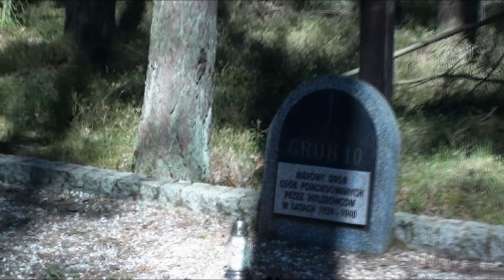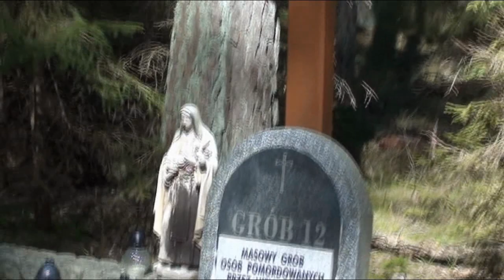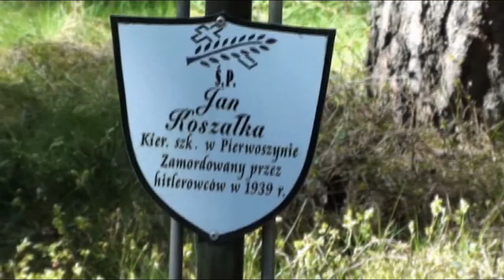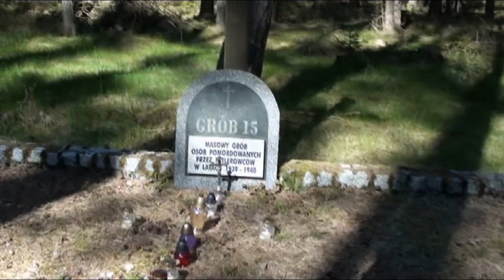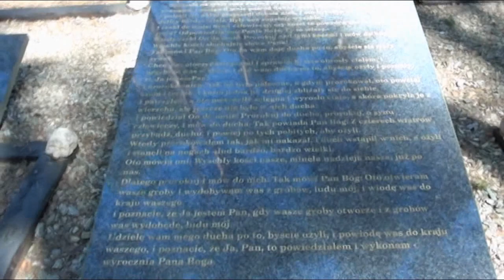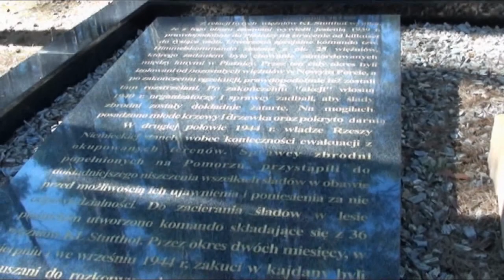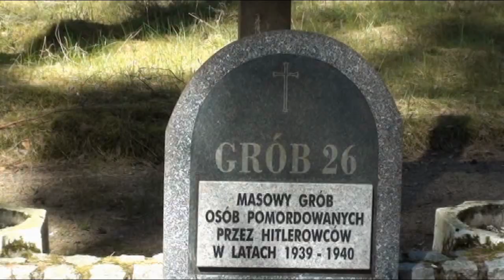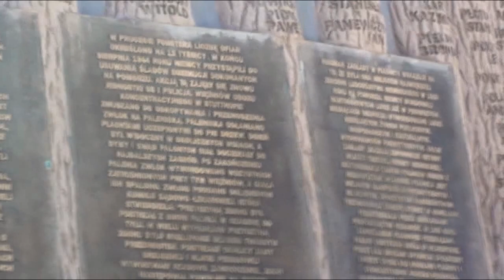Piaśnica - Place of Mass Nazi Crimes / Miejsce masowych zbrodni hitlerowskich (Kaszubska Golgota)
Piaśnica (Kashubian Golgota) - a place of mass Nazi crimes in Gdańsk Pomerania.
Representatives of the Polish political, economic and cultural elite from Gdańsk Pomerania were murdered in Piaśnica. People transported by rail from the Third Reich also died there (mentally ill people, opponents of Nazi ideology and Poles and Czechs living in Germany before the war). Thousands of people were killed. Estimating the number of victims is very difficult. In 1944, the Germans carried out an action to remove all evidence of the crime.
Piaśnica is the largest, after Stutthof concentration camp, place of execution for the Polish population in Pomerania.

Wyprawa 30.

Trip 30.